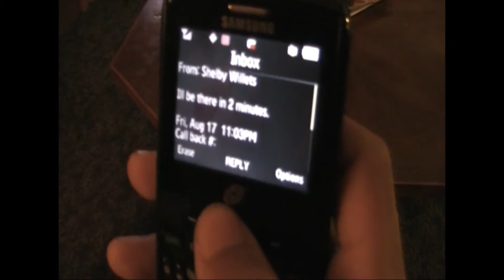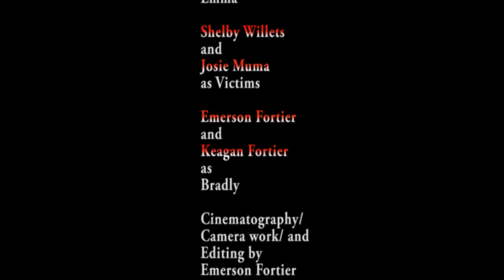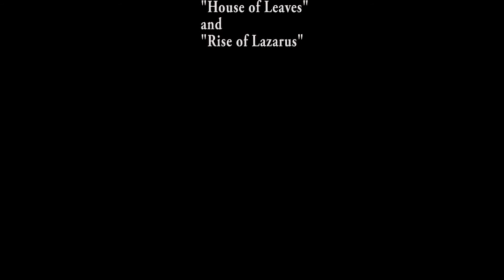Stab 2 (A Scream Fan Film)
The sequel to Manned Missile's "Stab". The masked killer returns once more to finish Cody off, this time with new masks and a friend... Who will die this time?

Directed by Emerson Fortier

Constructive criticisms are welcome, let us know what you think or what we need to do on the next project.